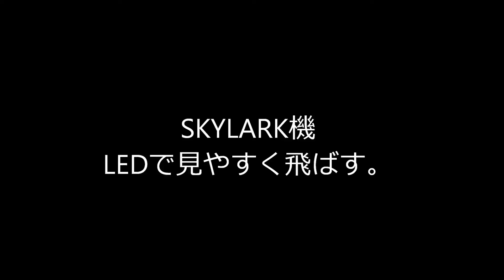SkyLark機テープLEDで見やすく飛ばす！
通常は１球タイプのLEDを付けますが、上空では余り良く見えないので
テープ状のLED（車用の12Vタイプ）をモーター駆動用とは別に
3Sの500ｍAを付けました。
LED込みの重量増は約60ｇ弱で収まりました。
（１フライト約5分位の点灯で、6％消費したので１時間点灯してもOK？）
曇り空では更に発揮出来ると思います！